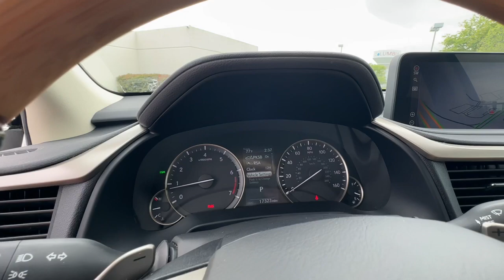2021 Lexus RX Columbia, Lexington, Chapin, Irmo, Camden, SC C32716A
Eminent White Pearl Used 2021 Lexus RX 350 available in Columbia, South Carolina at Jim Hudson Lexus of Columbia. Servicing the Lexington, Chapin, Irmo, Camden, SC area.

L/Certified Details:brbr  * Roadside Assistancebr  * CERTIFIED WARRANTY: Unlimited-mileage warranty up to 6 years. Balance of new car warranty (4 Year/50K Miles) plus 2 Year/Unlimited-mileage L/Certified warranty. SERVICE MAINTENANCE: Complimentary Maintenance Plan covering the first four basic factory-scheduled maintenance services for 2 years or 20,000 milesbr  * Vehicle Historybr  * Warranty Deductible: $0br  * 161 Point InspectionbrbrbrClean CARFAX. Odometer is 9038 miles below market average! CARFAX One-Owner.brbr2021 Lexus RX 350 Parchment w/NuLuxe Seat Trim, Apple CarPlay/Android Auto, Heated & Ventilated Front Seats, Intuitive Parking Assist w/Panoramic View Monitor, Navigation System, Premium Package, Tilt & Slide Moonroof, Touch-Free Power Rear Door w/Kick Sensor, Wheels: 20 Split 5-Spoke Machined Alloy, Wood & Leather Heated Steering Wheel.brbrbr10 Million Meals fed through Harvest Hope right here in the Midlands. Donated land for Toby's Place, a women & children's shelter. Proudly support the brave men & women of our US Military and all First Responders. Currently dedicated to supporting over 110 local charities in our beloved community. Ranked #1 in Customer Satisfaction by Lexus for the Nation in 2021.